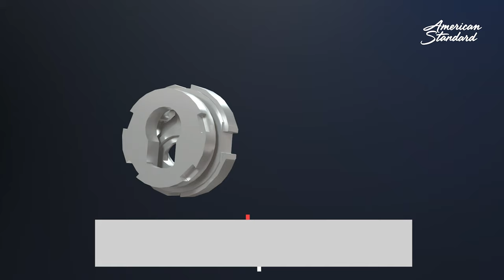Discover The Northport Kitchen Faucet by American Standard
The Northport kitchen faucet is a testament to our attention to design, functionality, and lasting performance. With scratch-resistant finishes, a dual-function Re-Trax® spray head, and a corrosion-resistant design, your Northport will withstand the rigors of a busy home. Experience a lifetime of exceptional functionality, beauty, and performance with our Northport kitchen faucet.